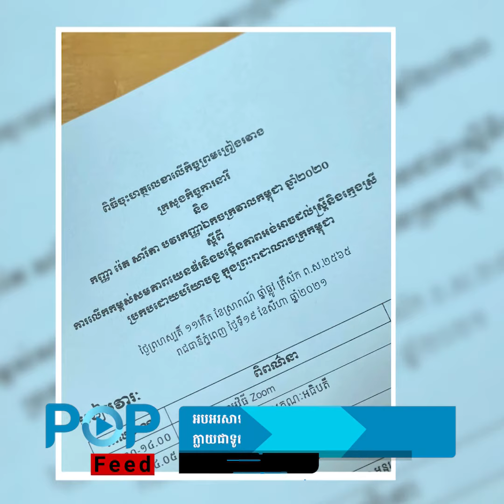អបអរសាទរ! បវរកញ្ញាចក្រវាលកម្ពុជា រ៉េត សារីតា ក្លាយជាទូតសុឆន្ទៈនៃក្រសួងកិច្ចការនារី